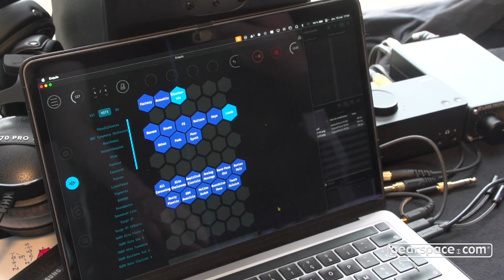Intuitive Instruments Exquis - Gearspace @ Superbooth24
An expressive controller that brings the fun to harmonies!